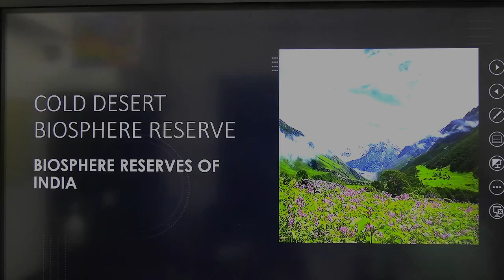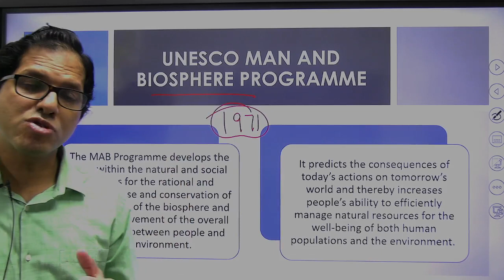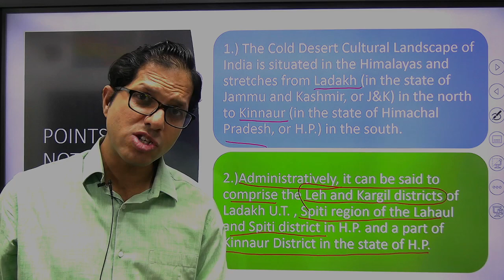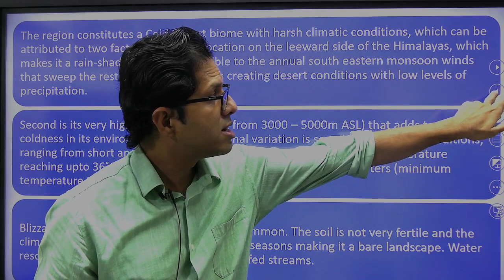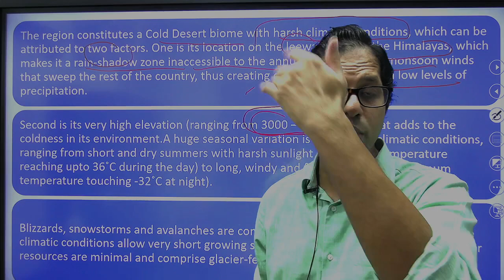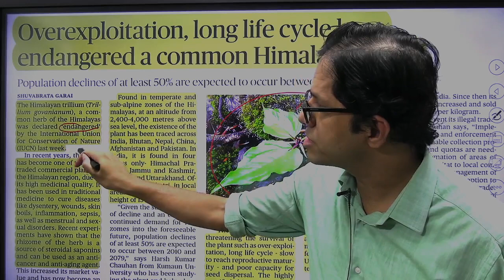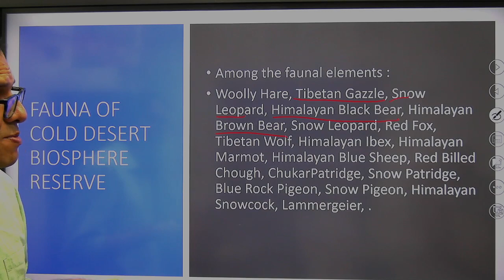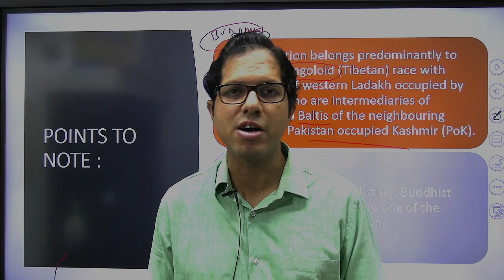Map Practice for UPSC - Biosphere Reserve Session -2 - Cold Desert Biosphere Reserve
Biosphere Reserves are protected areas demarcated to find local solutions for Global problems. They focus upon the concept of Sustainable development and welfare of locals along with the ecosystem conservation.The UNESCO has also launched the Man and Biosphere Program and gives International recognition to the Biosphere reserves based on certain criteria.
The series of videos focusses on the Biosphere Reserves of India along with complete fauna and flora and detailed description of all the Biosphere Reserves of India
In this video, we discuss the very famous Cold Desert Biosphere Reserve with its location, culture ,flora and fauna.Also discussed is 2 important news from current affairs - Himalayan Trillium and Snow Leopard.
Questions are expected in UPSC in 2021 Civil Services Examination in the Prelims
Go through the video to get an insight of the details required for UPSC Civil Services Examination as well as State Service Examination.

Thanking You.